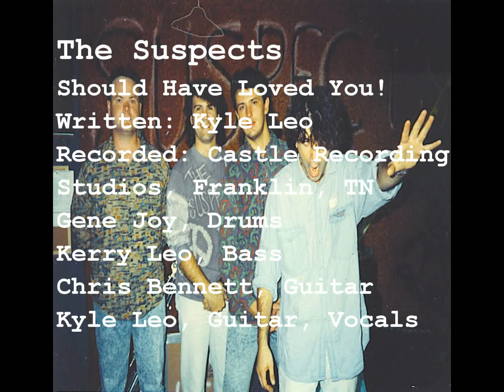Suspects Should Have Loved You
The Suspects
"Should Have Loved You"
Written By: Kyle Leo
Recorded: Castle Recording Studios-Franklin, Tennessee
Gene Joy-Drums, Kerry Leo-Bass, Chris Bennett-Lead Guitar and Kyle Leo, Guitar and Lead Vocals